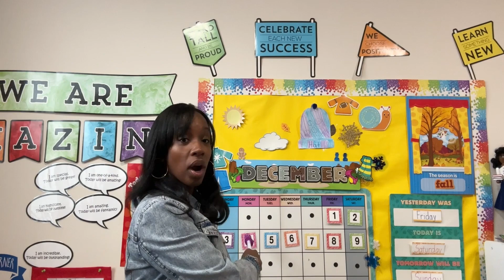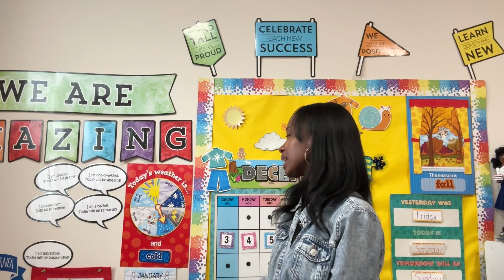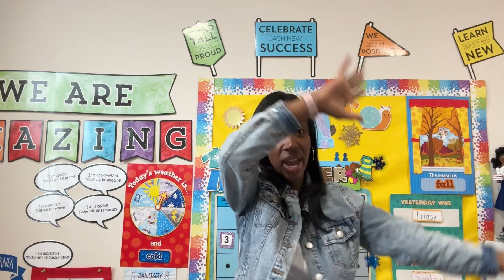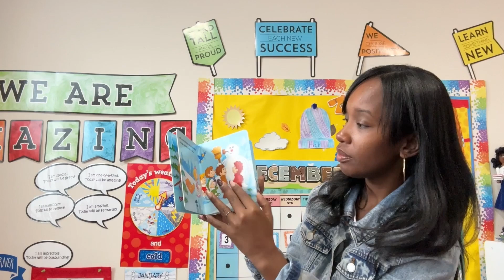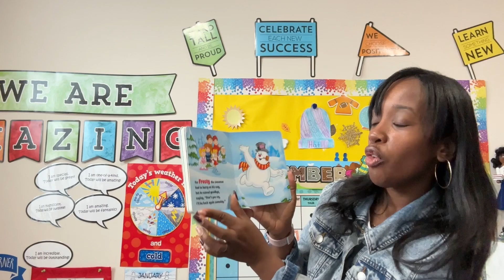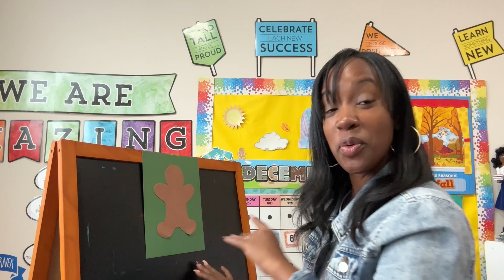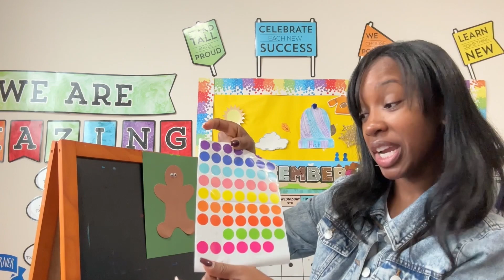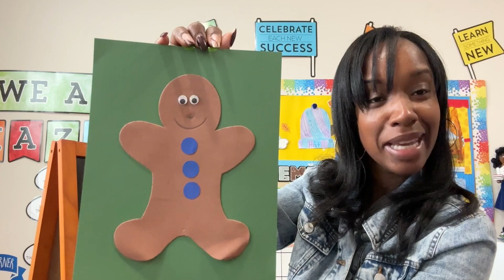Preschool educational activities | arts and craft lesson | read aloud story | counting | spelling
Welcome to Amazing Adventures Preschool & Kindergarten Readiness program!

Join in with Mrs. Shannon for an amazing circle & story time experience!

Students will enjoy an interactive time of engagement through hands on sensory learning, sing-along-songs, read-aloud stories, and arts & crafts activity.

During this edition of circle & story time we use green construction/hard stock paper, brown gingerbread-man template, glue stick, craft eyes. Paper eyes are recommended for younger children.

Materials that can be used to follow along in this lesson:

- construction paper
-stickers
-glue stick
-crayons

Happy Learning!